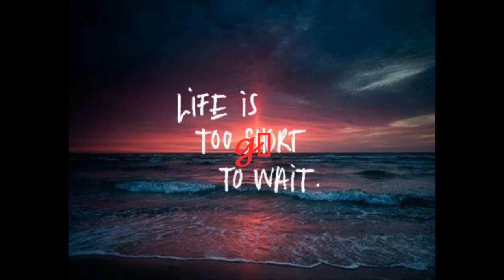Dendrobium cretaceum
To laugh with others is one of life’s great pleasures. To be laughed at by others is one of life’s great hurts.